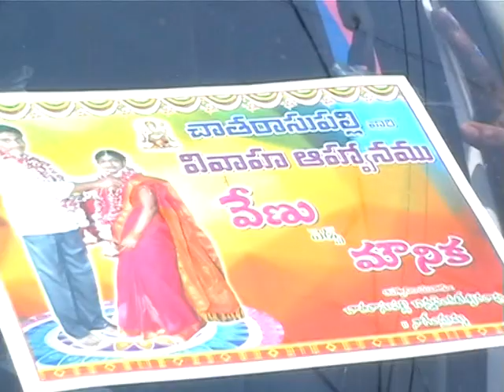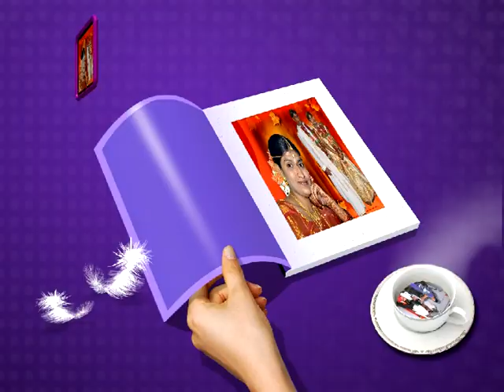చాతరాజుపల్లి వారి పెళ్లి సందడి ,వేణు వెడ్స్ మౌనిక --4